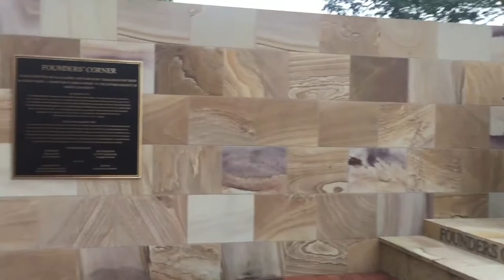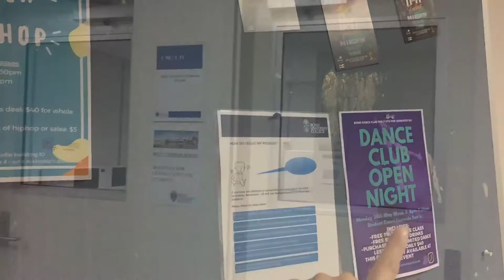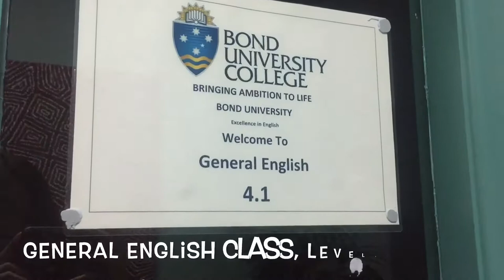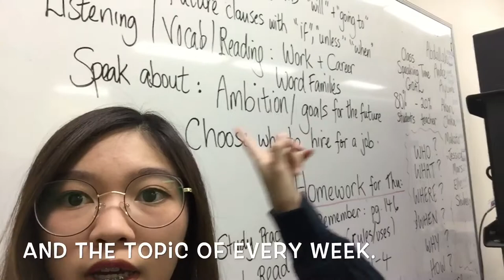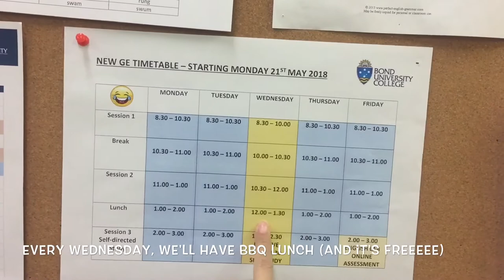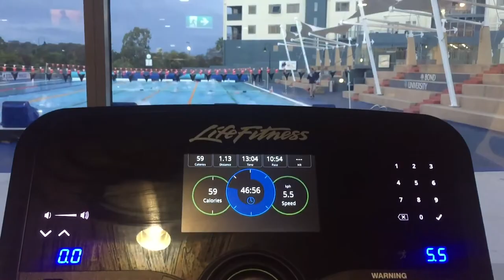Vlog4 | One day at Bond university | GE student